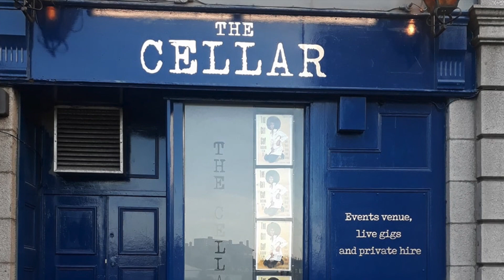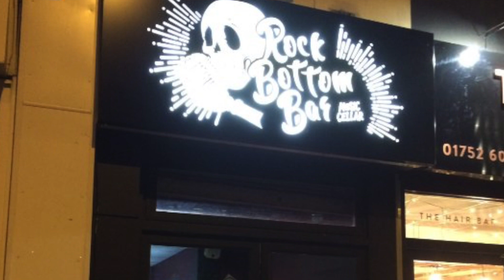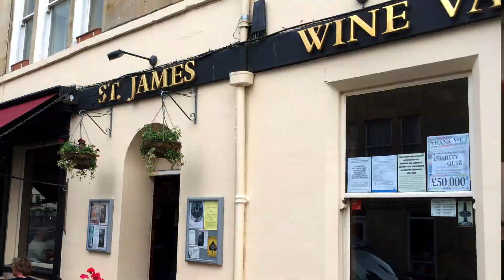Questions From Patrons - Dec 2020